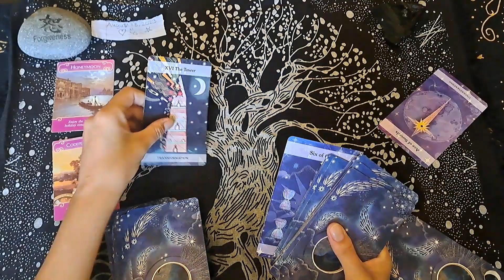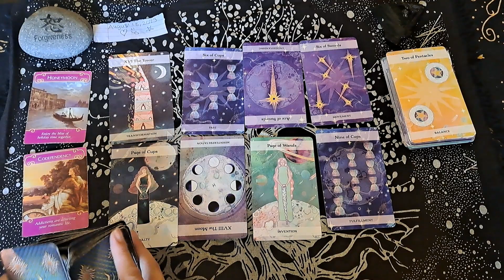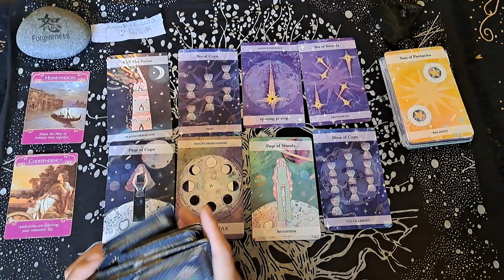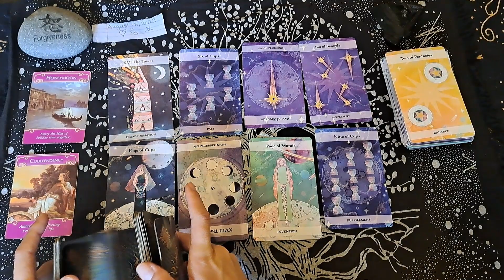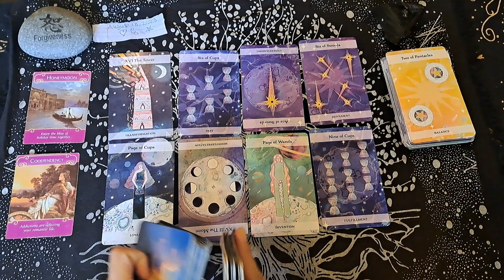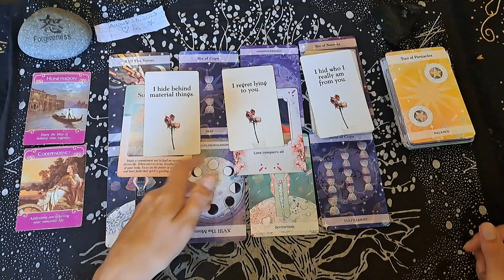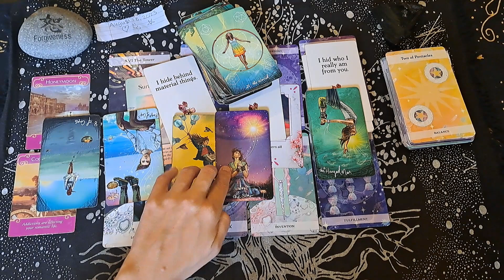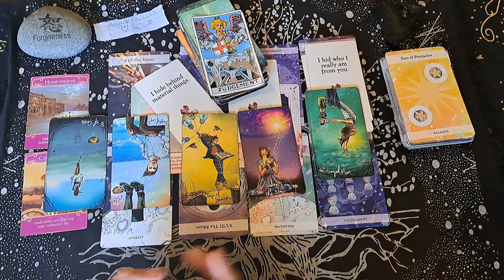PISCES / YOU ARE THEIR DREAM COME TRUE! THEY WANT IT ALL WITH YOU